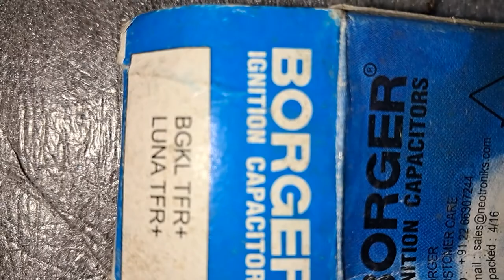points for luna Moped both models 9007285781 9755666227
points and capisator for luna Moped both models 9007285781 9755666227